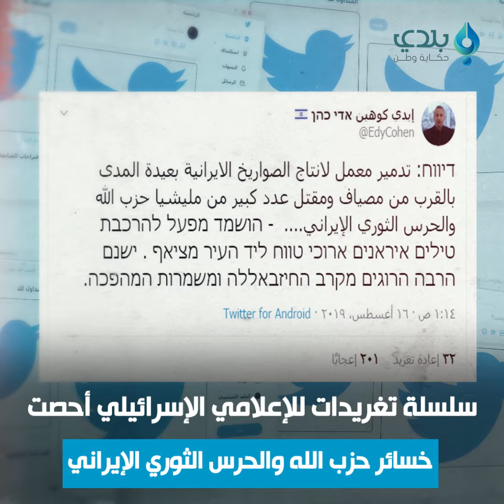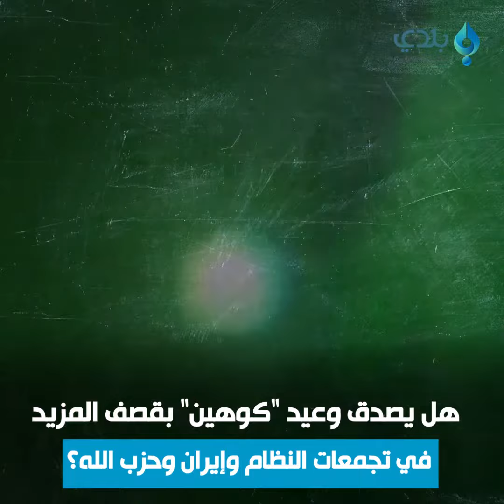القصف "الإسرائيلي" على مواقع إيران في مصياف بريف حماة.. أهدافه ووعيد بالأعظم